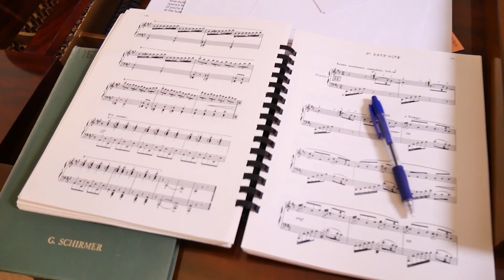3 Things to Listen for with Sir Andrew Davis - THE MAGIC FLUTE